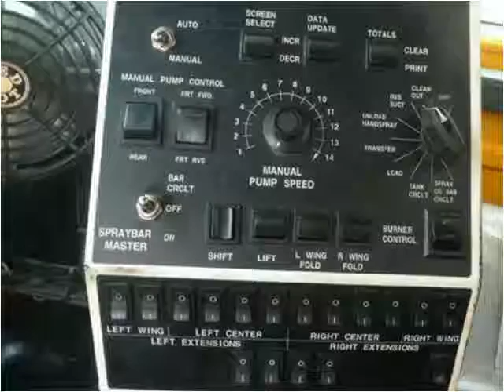1996 International 4900 Used Cars South Wales NY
This 1996 International 4900 is available from Free Rek.